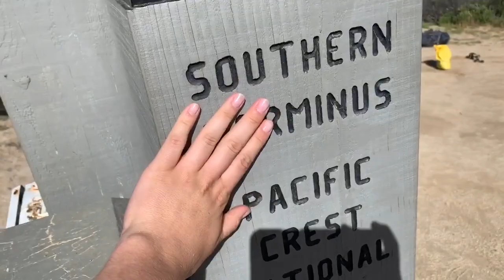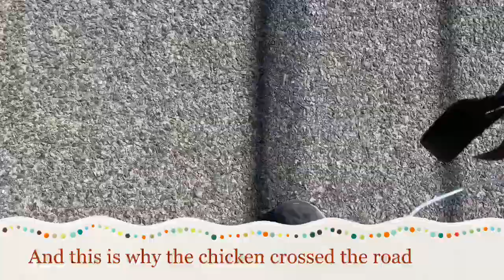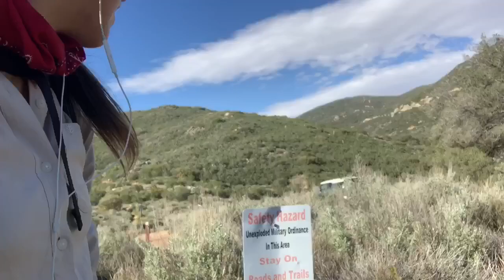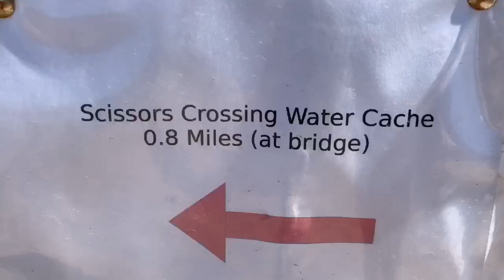Pacific Crest Trail 2019 WEEK ONE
I’ve never backpacked before, but there is a first for everything. Join me as I struggle to figure out the world of thru hiking on the PCT!